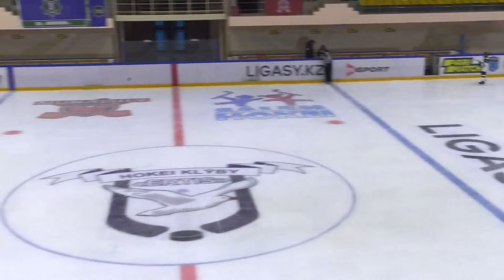Aqtobe г. Актобе - Binokor г. Ташкент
1 тур Кубка Федерации среди детско-юношеских команд 2010 г.р. Группа "Б"